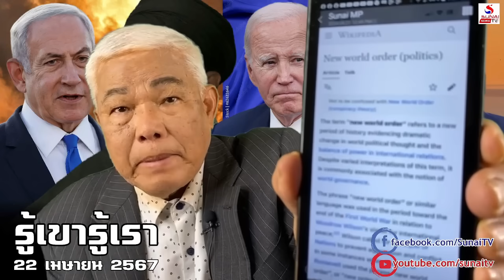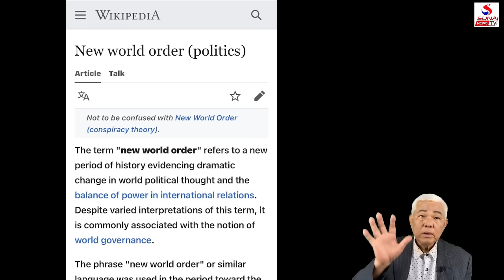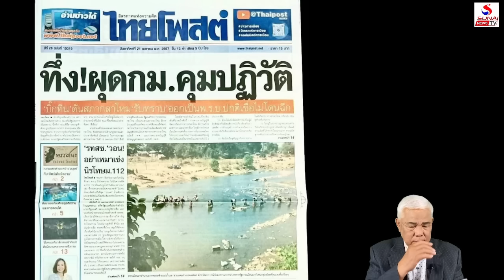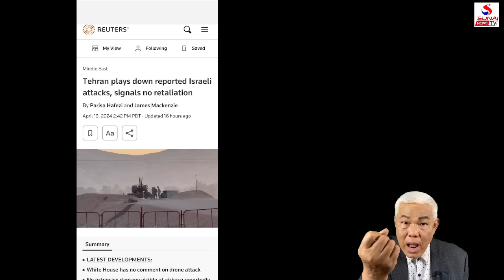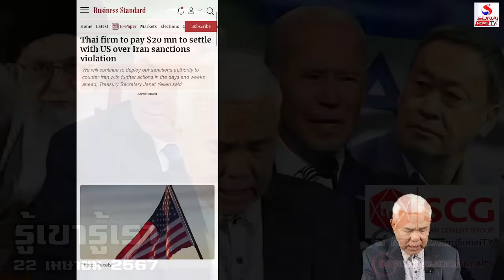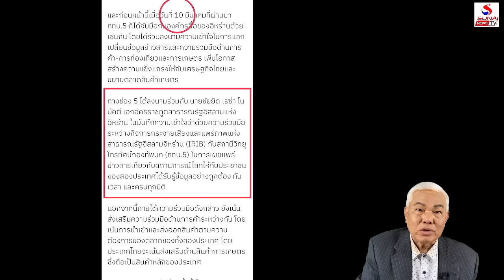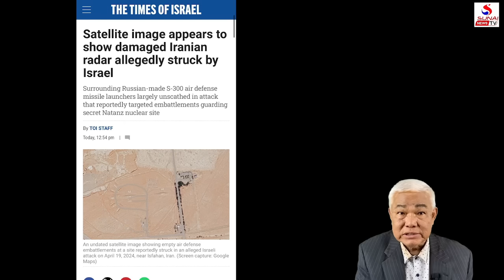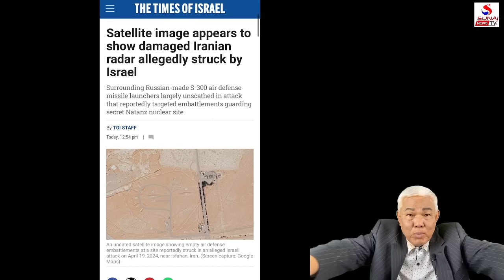ไทยเอี่ยวอิหร่านก่อการร้าย, อเมริกันจับได้บริษัทวังผิด ก.ม. / รู้เขารู้เรา ตอนที่ 1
รู้เขารู้เรา 22 เมษายน 2567
วิถีเผด็จการงานล้วงตับ ปชต., สงครามลามไทย ยิว-อิหร่าน